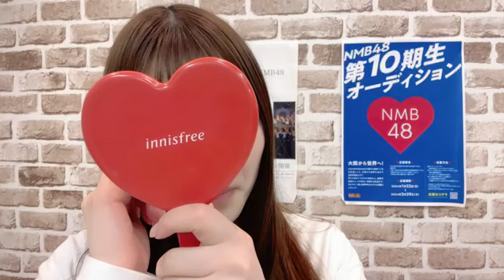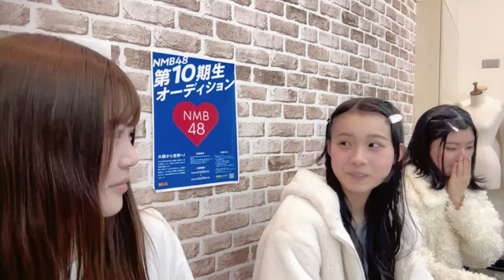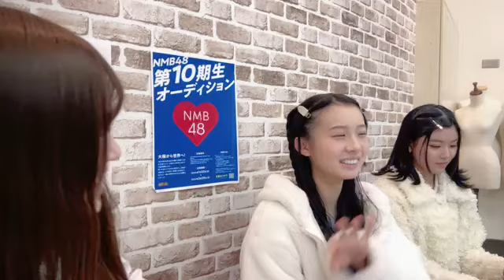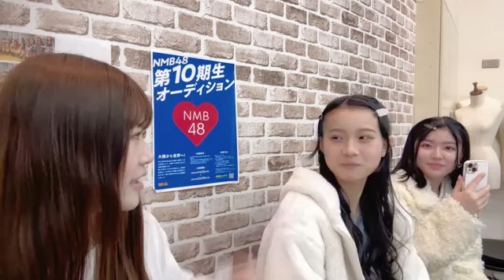出口結菜 (NMB48) SHOWROOM 2024年2月28日 坂本理紗 黒島咲花